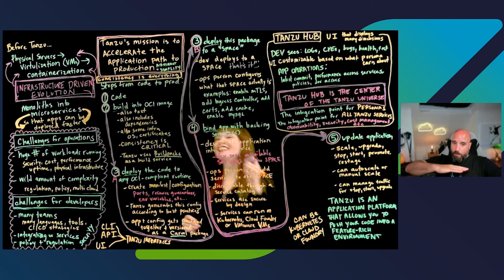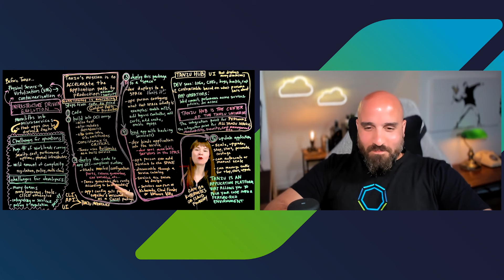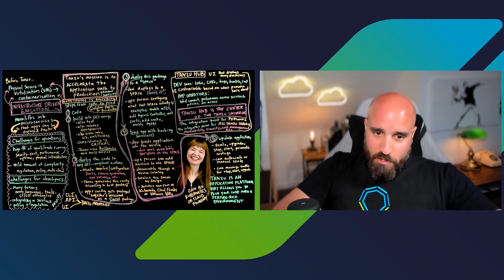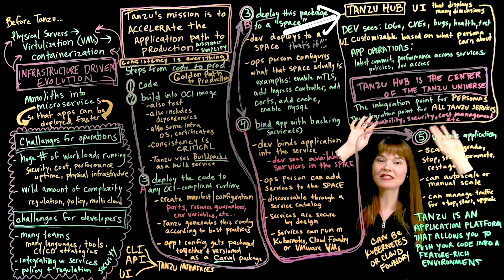Two Friends Talking Tanzu Preview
Check out the preview of our upcoming video series, "Two Friends Talking Tanzu."